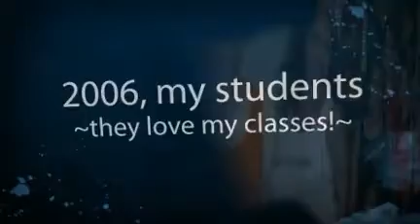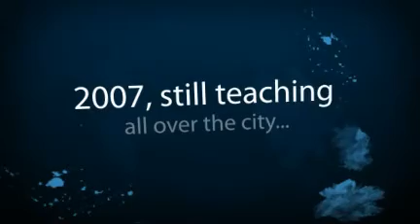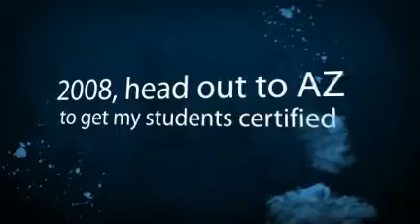History of Zumba in CO (Pic Reel)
This is a short gallery of photos from the start of Zumba in Colorado.